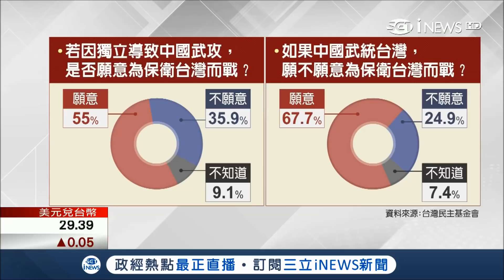不是吃素的！最新民調顯示若中國武統台灣 67%民眾願為台而戰！ ｜記者 許貴雅 李政道｜【台灣要聞。先知道】20180420｜三立iNEWS